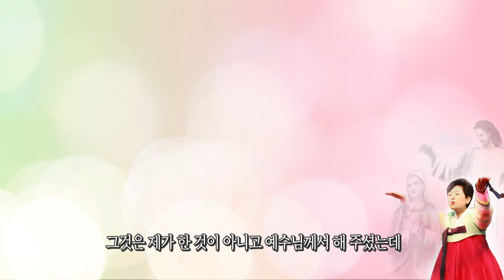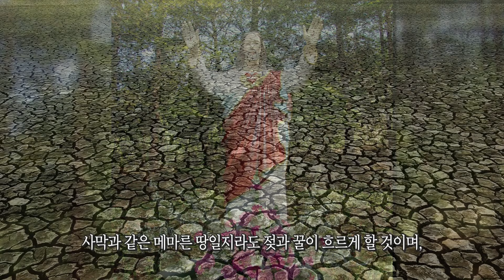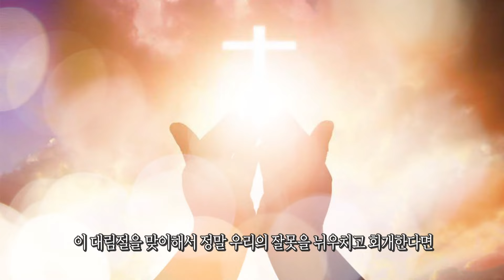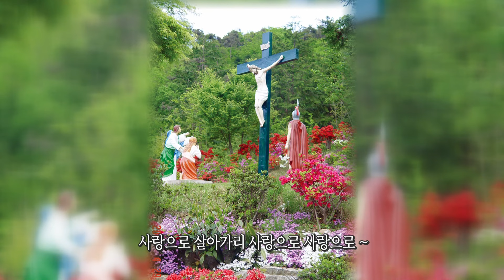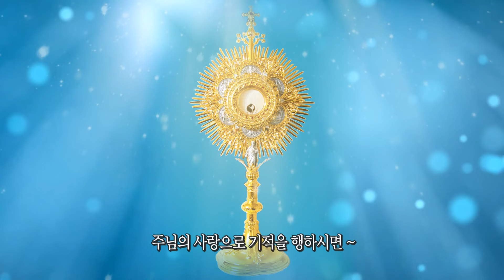“폭포수처럼 은총이 내리는 곳!” [2020.12.05.묵상, 율리아님]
남편이 바람핀 것으로 모자라 부인을 죽이려 2층에서 던지고!
결국 도망간 남편을 18년 만에, 나주 성모님의 은총으로
다시 찾아 용서와 화해를 하고 가정을 이룬 임 안젤라 자매님,

또 순례를 와 힘들어 누워있기만 했는데도
탈진할 정도로 심한 설사를 치유받고

성모님 집에 순례와서 기도 후에
딸의 담석, 이 돌이 나가는 은총을~!

그리고 임 안젤라 자매님이 데려온 또 한 자매님은
8일간이나 죽었다가 나주 성모님 은총으로 살아
성모님 집에서 동맥파열, 파상, 뇌혈종, 의식 부전까지
완전히 치유를 받았습니다.

마음만 연다면 그 큰 그릇에
은총을 폭포수처럼 내려주는 이곳 나주~!!!
폭포수처럼 넘치는 은총들을 확인하시고
아멘!으로 응답하시어 함께 은총 가득 받으세요^^